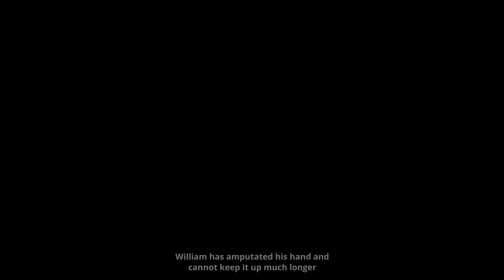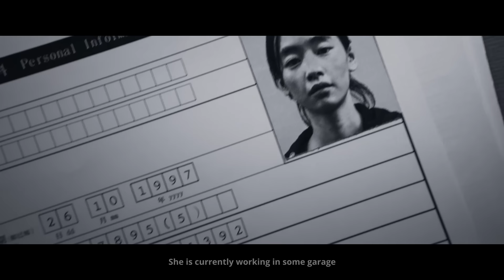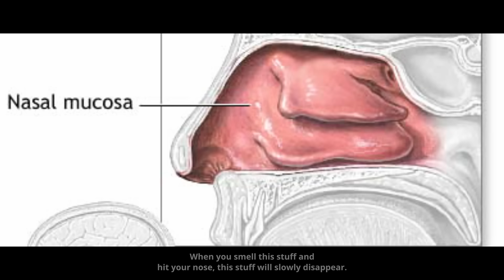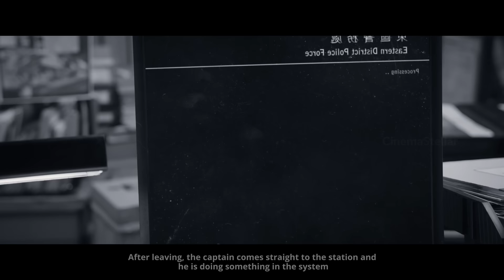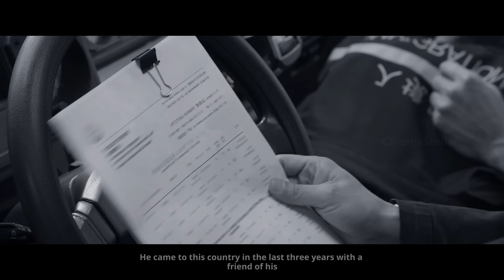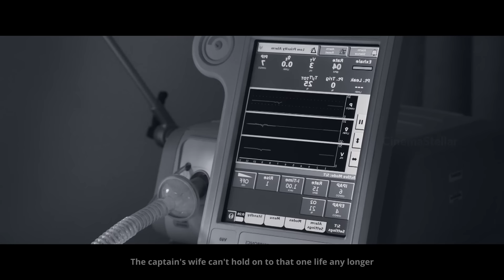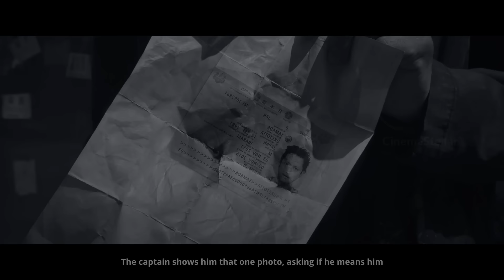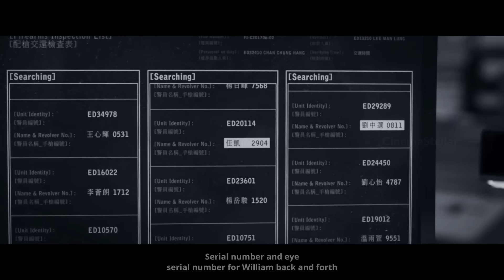🔞ഇമ്മാതിരി ഒരു സീരിയൽ കില്ലർ പടം| Limbo (2021) Movie Explained in Malayalam | CinemaStellar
⚙️ ലിങ്കുകൾ 🔗

⚙️ഞങ്ങളുടെ പണിയായുധങ്ങൾ🔧

            Maono Au-A03
            Boya By M1
• P.C : Custom Build i5
• Laptop : HP Intel®Core™ i3 -6006U
• Phone : Realme 9 Pro Plus
• Editing : Davincci Resolve 16, Filmora X
• Audio : BandLab, Audacity, Adobe Podcast
• Thumbnail : Picsart, Adobe Lr., Pixellab
• Designing : Anandhu
• Narration : Anandhu

💽 അവകാശികൾ 💿

Limbo (2021)
©️ കോപ്പിയടി കുറിപ്പ് 📄

ടാഗുകൾ ☑️